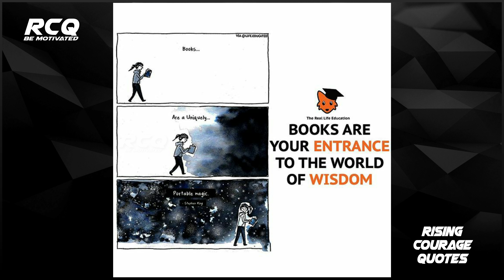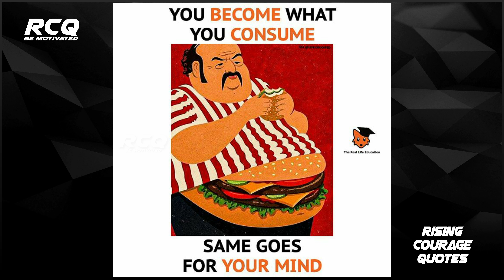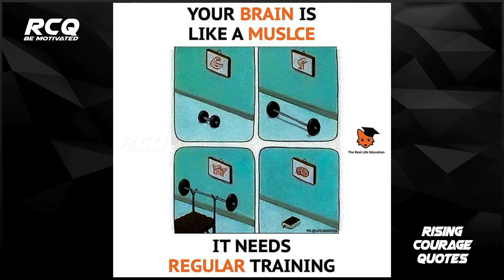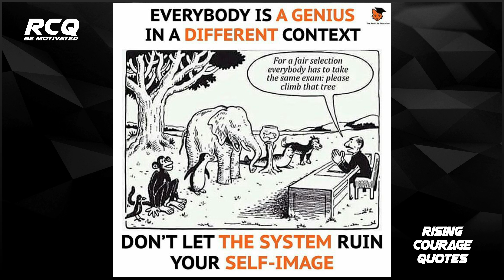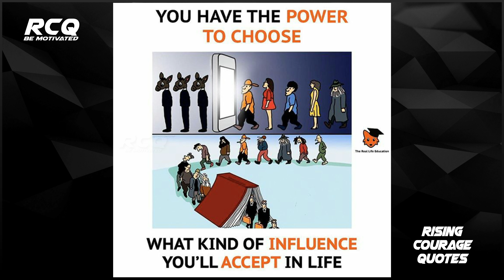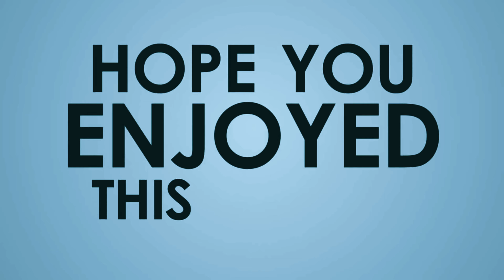Top Motivational Pictures With Deep Meaning । One Picture Million Words ।Todays Sad Reality- Part 55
Pictures source: @LifeEducated and Internet [Unknown]

Our Mantra:
Be Motivated,
Motivate others,